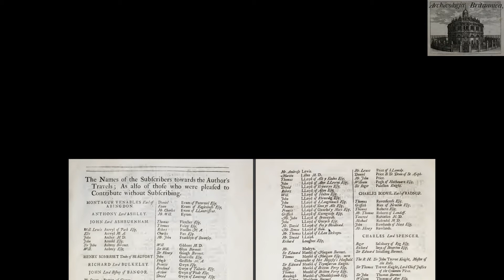Chanel Youtube Edward Lhuyd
Mars o Chanel Youtube gans Edward Lhuyd yn an 1700ow